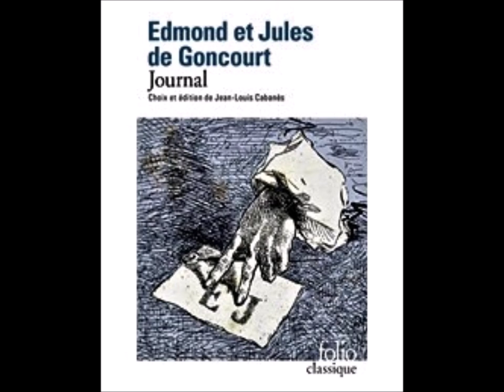1855. Mars. Balzac décrit par Gavarni (journal des frères de Goncourt)